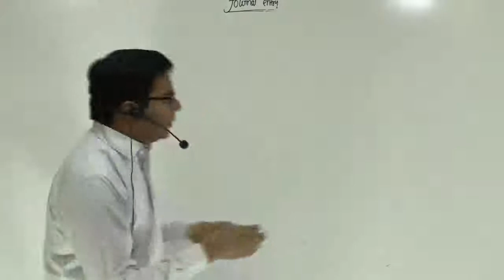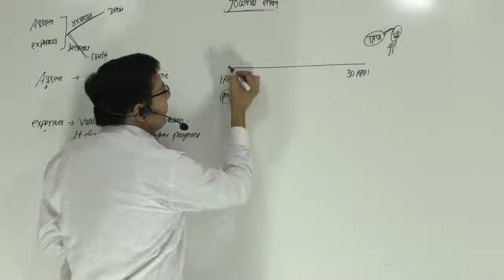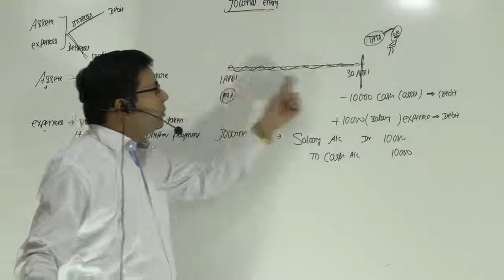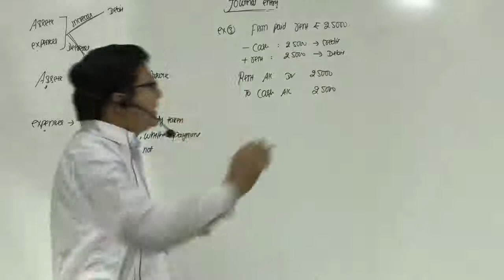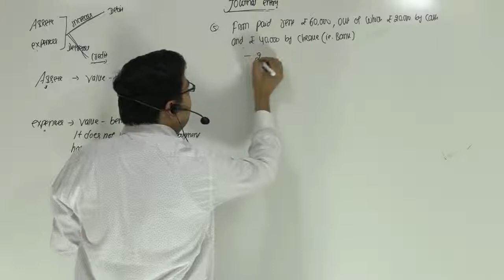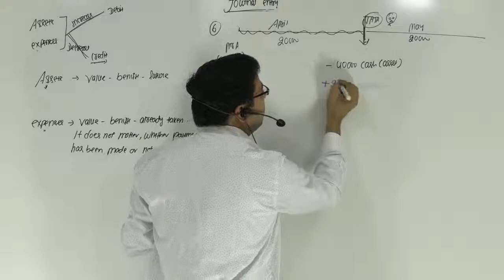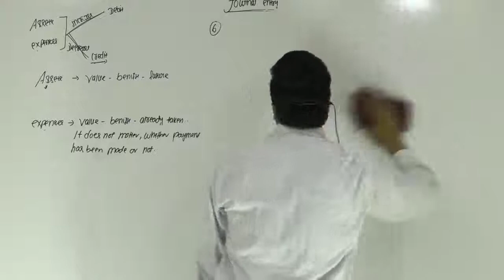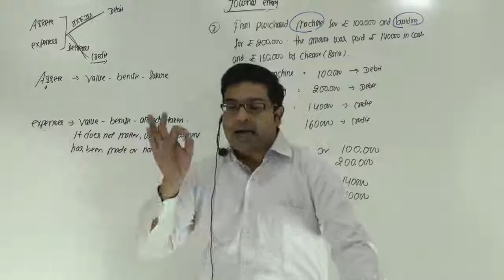Journal Entry | Lecture 2 | By CA/CMA Santosh Kumar